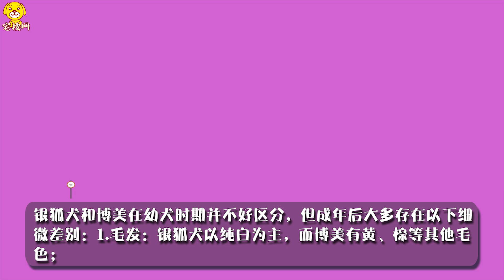銀狐犬和博美的區別